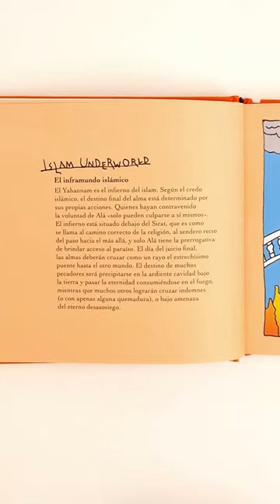Hell. Guía ilustrada al infierno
Dos gigantes del diseño gráfico y la ilustración que suman juntos más de 160 años de intensa vida, Steven Heller y Seymour Chwast, se pusieron un buen día a pensar qué les depararía el futuro.

Y como no encontraron una respuesta, sino muchas —una a medida de cada pueblo, cultura, creencia o religión de la que tenían noticia—, se les ocurrió recopilarlas en una obra singular. Y, en cierta medida, práctica. Para que sepamos a qué atenernos. 👀

Encontrarás “Hell. Guía ilustrada al infierno” en tu librería de cabecera. 🔥